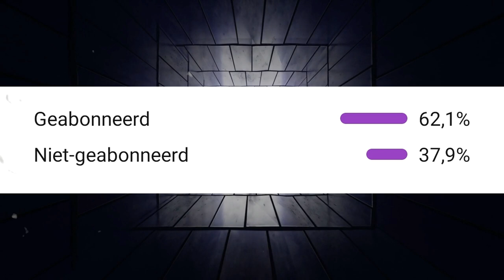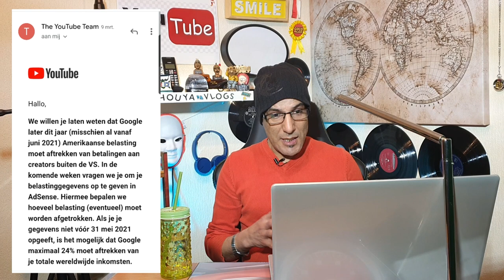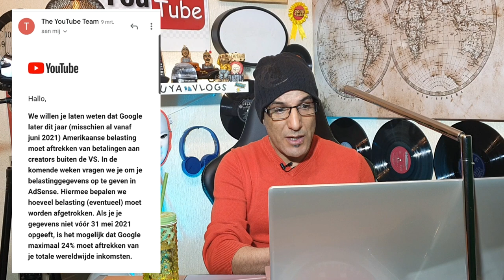Tax On YouTube الضريبة على اليوتوب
tax on youtube
الشكر الخالص لكم جميعا على دعمكم وتعليقاتكم المحفزة المرجو مساندة القناة لنستمر في عطاء احسن